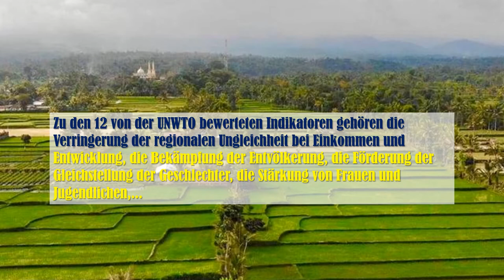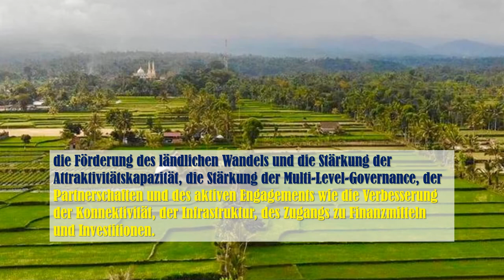Tetebatu East Lombok - Tetebatu Lombok Timur - Wisata tetebatu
Tetebatu liegt in Ost Lombok. Es hat den Touristen viel zu bieten: Reisfelder, traditionelles Dorf, Berg und Regenwald.
den Mount Rinjani kann man von Tetebatu auch besteigen, obwohl es weniger bekannt als der Startpunkt Sembalun. Das Dorf hat wunderschöne Landschaften wie die Reisterassen, Berge usw. Reisfelderwanderung ist eine der begehrten Touristenattraktionen an dem Ort. Die selten zu sehenden Schwarzaffen mit langen Schwanzen sind dort oft in Sicht.